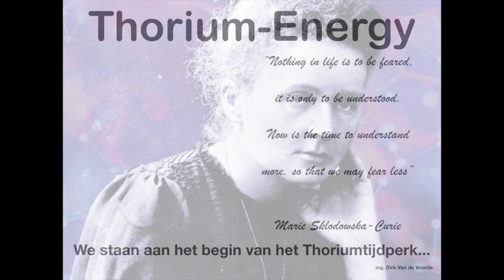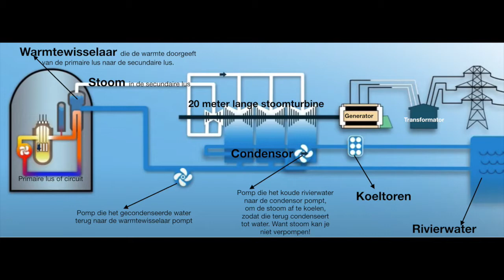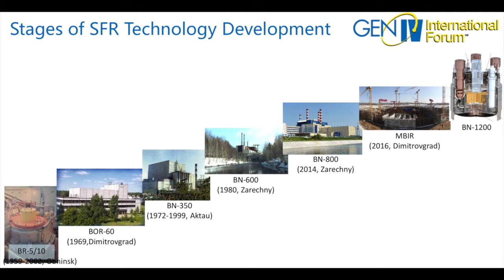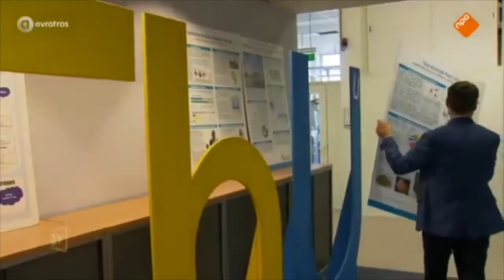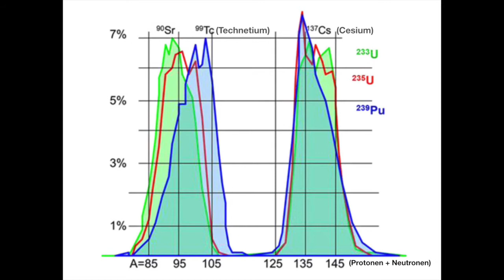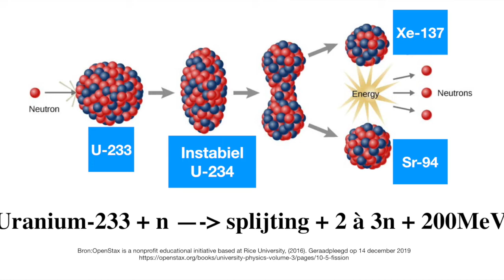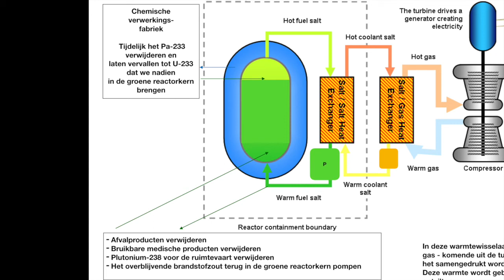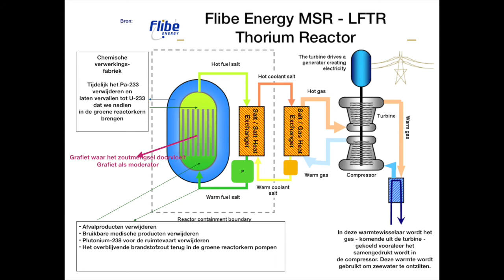Thorium Molten Salt Reactor Deel 3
Thorium Molten Salt Reactor

Inleiding:

Werking van een steenkoolcentrale
     - turbine
     - condensor
     - koeltoren
     - Rankine-cyclus

Werking van een PWR-kerncentrale
    - warmtewisselaar
    - primair en secundair circuit
    - reactorvat
    - splijtstof
    - voor- en nadelen

                             De Thorium reactor (18:35 min)

A.    Thorium door Professor emeritus Kees de Lange en Professor Jan Leen Kloosterman
                 Kweken van U-233
                 Splijten van U-233 en warmteproductie
B.     De gesmolten-thorium-zoutreactor of LFTR
             1. Uitleg van het principeschema
             2. De Brayton-cyclus
             3. Regelmechanisme van de reactor
C.     Werking van de gesmoltenzoutreactor
                 Neutronenhuishouding
                 Vervuiling van het reactorzout
                 Vervuiling van het kweekzout
                 Chemisch zuiveren van het zoutmengsel
D.    Voordelen van de gesmoltenzoutreactor
                Brandstofverrijking onnodig
                Weinig radioactief afval
                Werken op tuinslangdruk
                Inherent veilig
                Intrinsiek stabiel en zelfregulerend ontwerp
                Geen CO2-uitstoot
                Duurzame energie
E.     Afsluiten